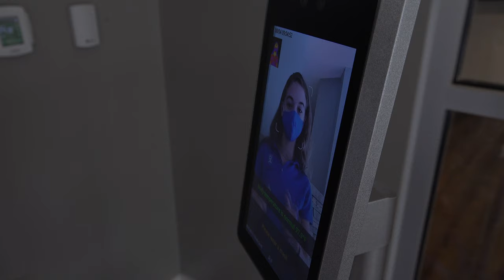Jackson Christian: COVID-19 Guidelines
In order to keep students healthy and safe, these COVID-19 guidelines are expected of all students attending Jackson Christian. This video stimulates of what is expected on campus.